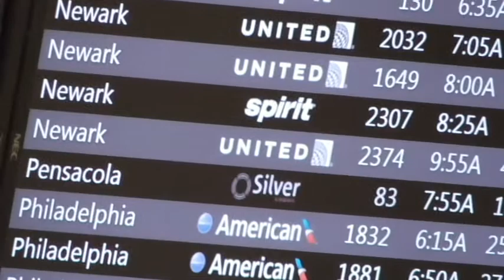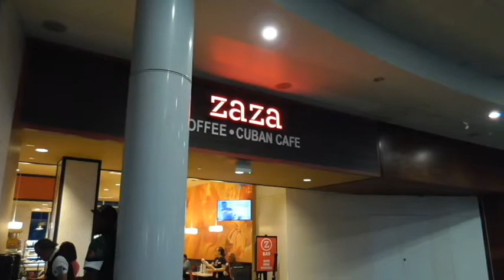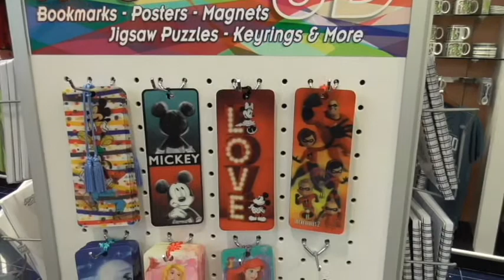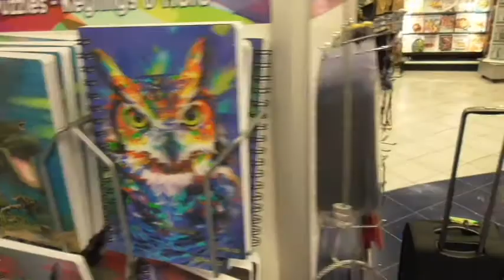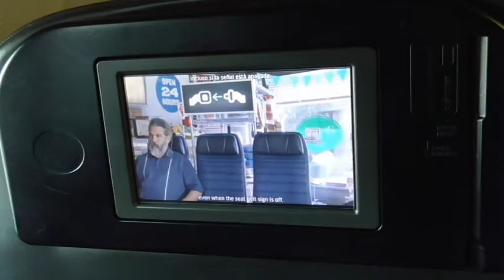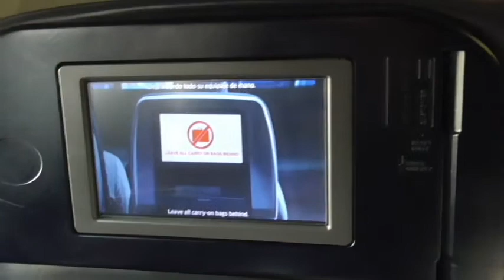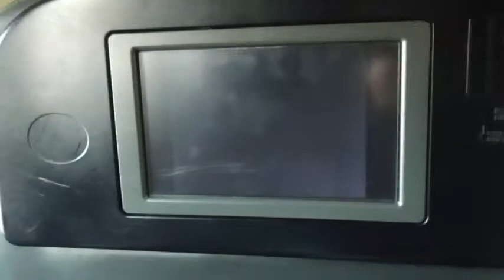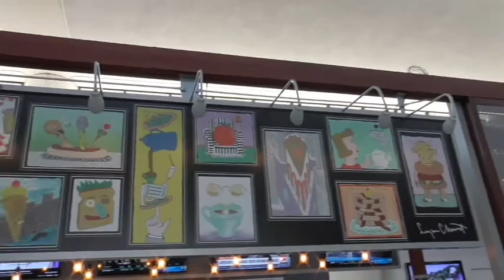【ニューヨーク観光01：ニューヨークへ！】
先日、ニューヨークへ行きました。
その時の動画をアップしていきます。
「01」は、オーランド国際空港からニューヨークへ移動します。